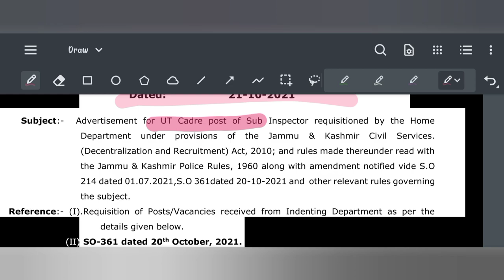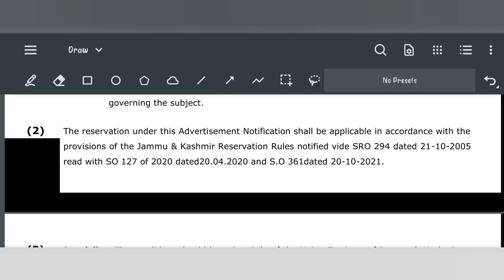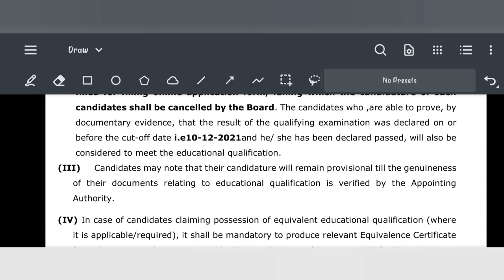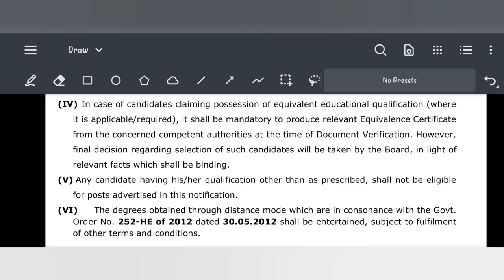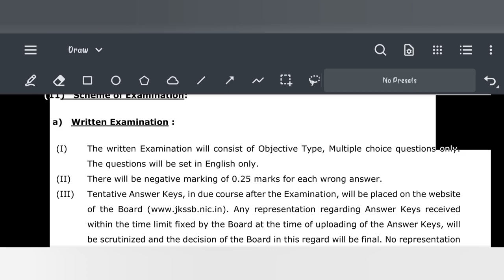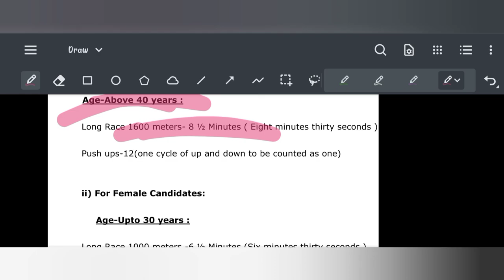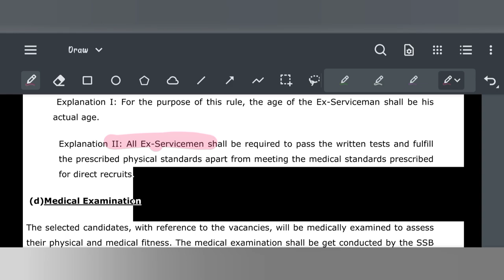JK Police 🔥 Sub Inspector New Recruitment😱 2021 | Jkssb Notification out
JK Police Sub Inspector Recruitment 2021 | official Notification out | JkSSB ‎@Daily New Alerts

JKP SI Recruitment 2021  |  official Notification out | JkSSB

Question Series
TOP IMPORTANT QUESTIONS FOR JKP
DAILY NEW VIDEO'S

Jkp Written Updates final notice